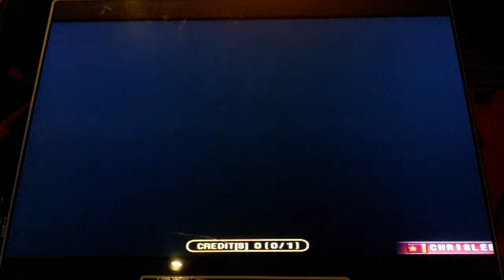Pump It Up Fiesta - Love Is A Danger Zone - Single 3 - FPC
BanYa - Love Is A Danger Zone - Single 3 - FPC

The new easier chart. It's okay. Fun for those who wanted a easier chart for this song.